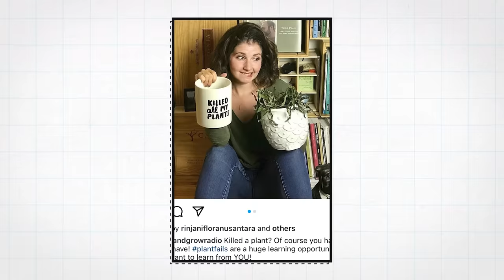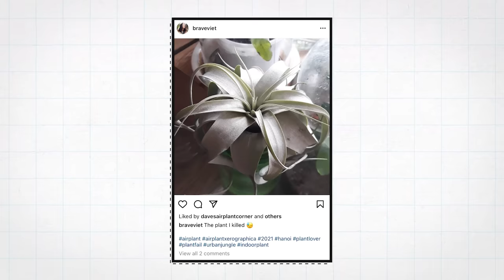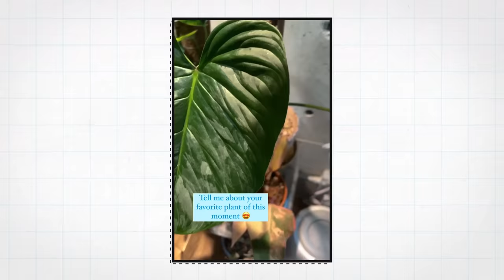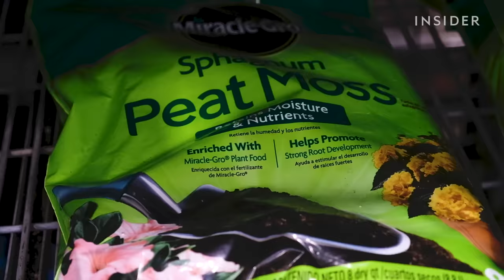Why We Kill So Many Houseplants, But Spend Billions On Them Anyway | Big Business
Houseplants are all the rage. But as Americans buy more plants, and producers scale up to meet demand, more plants are dying. About 40% of plants perish in the supply chain, and another 35% die in customers' homes. So what are plant producers and influencers doing about it? We went to one of America's largest plant farms to find out.